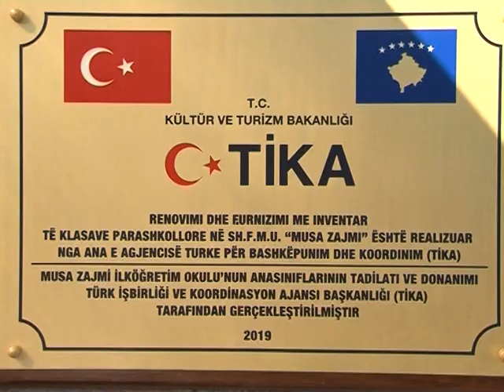Haziri e Sakar inaugurojnë projektin e renovimit te klasave parafillore në “Musa Zajm” -TV VALI-